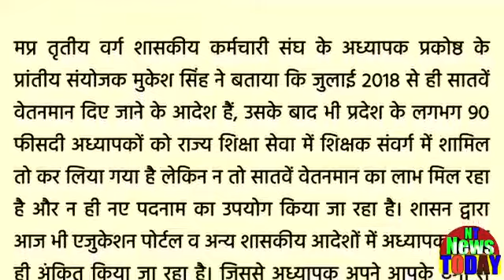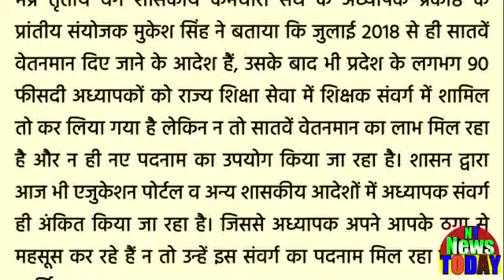Today Adhyapak-Shikshak News!आदेश आने पर भी,आज तक अध्यापकों का education portal पर पदनाम नही बदला!NT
अध्यापकों के आदेश जारी होने के बाद भी आजतक education portal पर पदनाम नही बदला